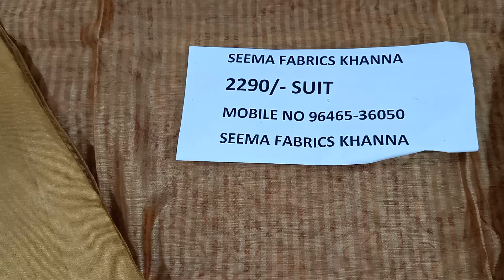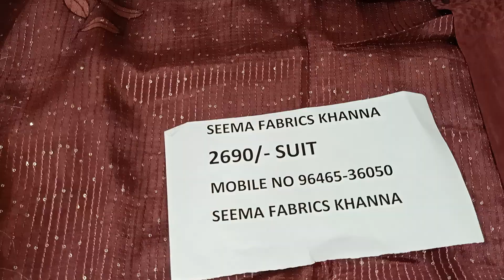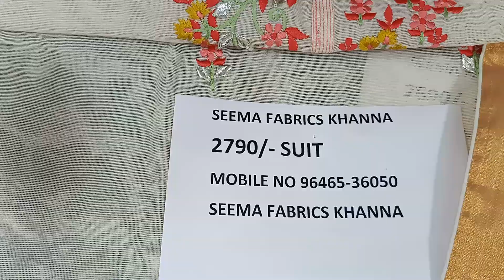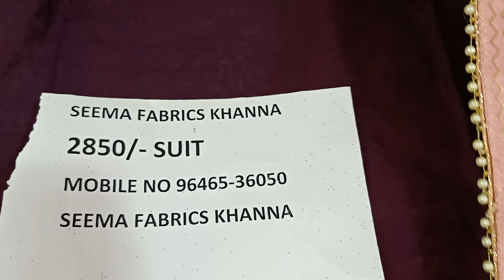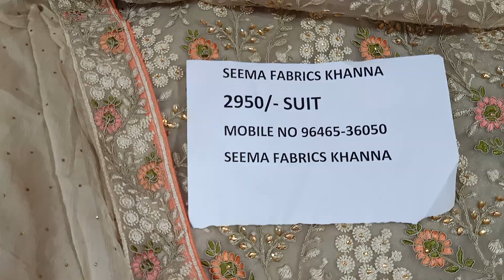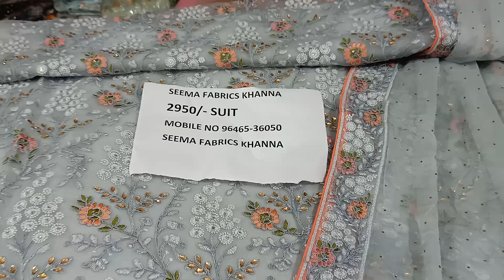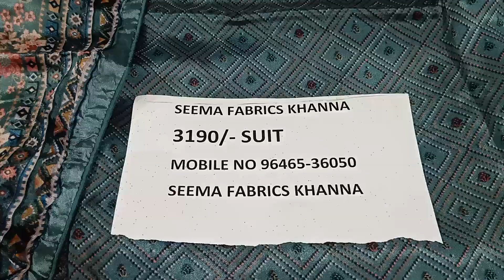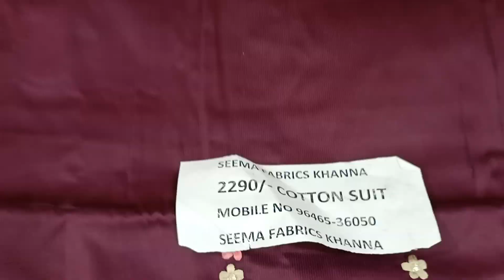September 8, 2021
Hello friends